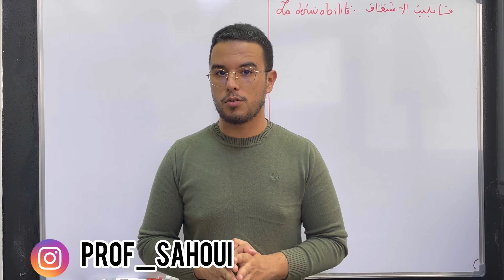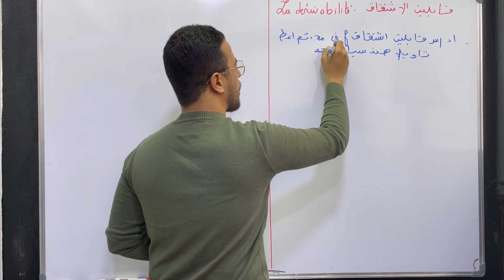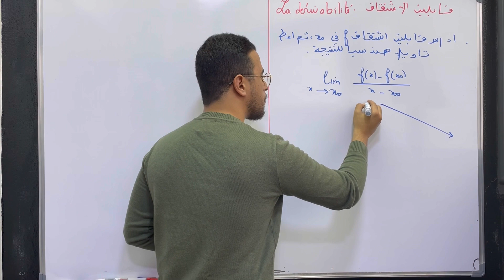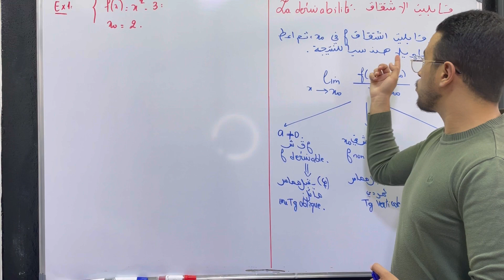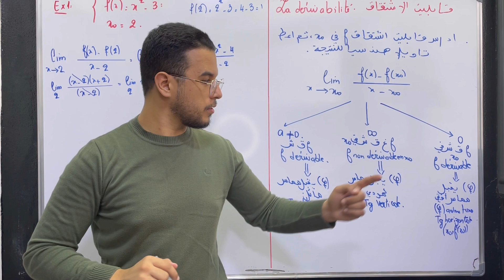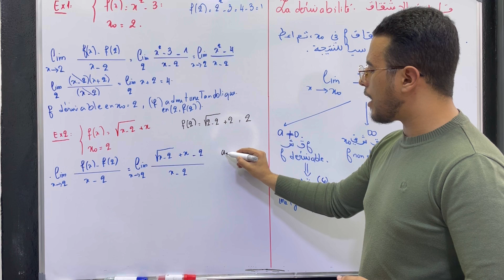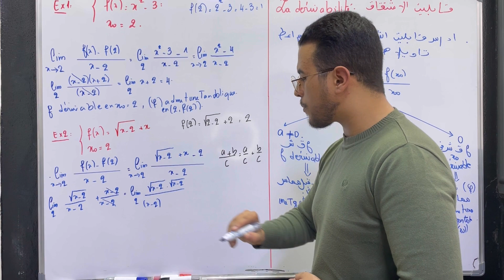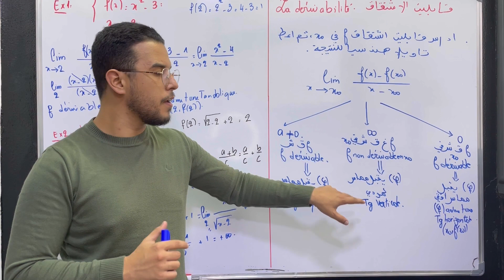احسن شرح لدرس الاشتقاق la derivabilite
الرياضيات والعلوم